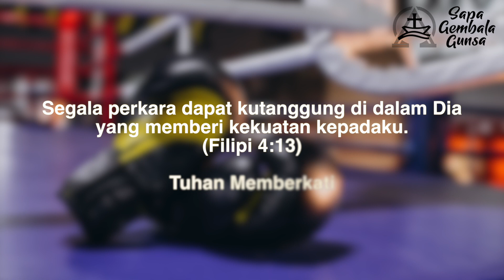SAPA GEMBALA EDISI-216 -Berdoa dan Percayalah kepada Kristus